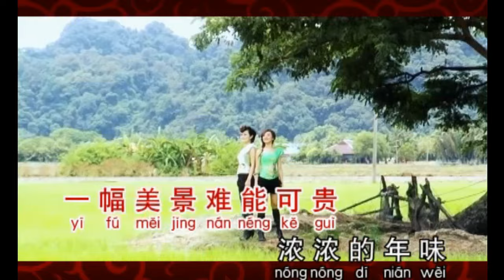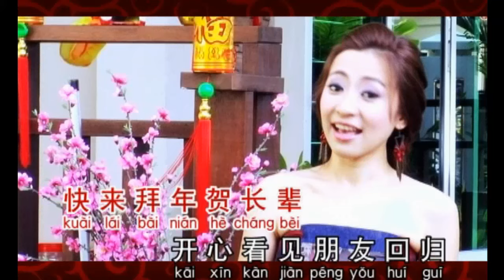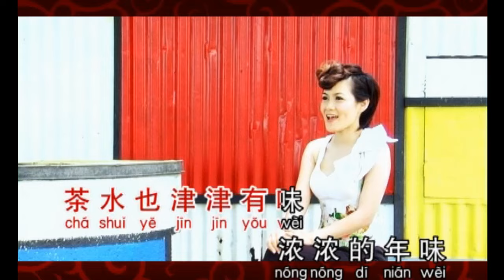庄群施 + 薇薇 【年味】HD 2012 CNY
2012 龙年【年味】贺岁专辑温馨主打。回味浓浓的家乡风味！

词曲：吕俊梁 [ Facebook Page: Lleon Channel ]

流年像似水
年复一年春去又回
年货已到位 细心做好准备
把一切翻新点缀

放下过去一年疲累
美好一年重新面对
欢乐时光家家团聚相陪
一幅美景难能可贵

浓浓的年味 幸福的滋味
藏在心中永远不退
蛋卷的香脆 不需三珍海味
茶水也津津有味

浓浓的年味 家乡的风味
一再叫人不断回味
一同来贺岁 幸福年年岁岁
一切都尽善尽美

流年像似水
可爱小宝贝 今年长大一岁
快来拜年贺长辈

开心看见朋友回归
你我有缘再次相会
欢喜恋人也都成双成对
甜蜜的爱也更加倍